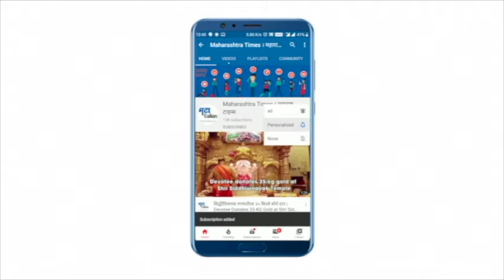महागाईच्या मुद्दयावरून Ashok Chavan यांची Narendra Modi आणि BJP वर टीका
देगलूर बिलोली पोट निवडणूक प्रचार सभेत अशोक चव्हाणांनी भाजपवर केली खरमरीत टीका. अच्छे दिनचं स्वप्न दाखवून हे सत्तेत आले. मात्र सत्ता मिळाल्यानंतर आता मात्र भाजपने महागाईचा कहर लोकांवर टाकायला सुरूवात केलीय. आधीचं सरकार ज्या मुद्द्यावरून खाली आणलं गेलं त्याच मुद्द्याला हाताळण्यात मोदी सरकार अपयशी ठरलं असं चव्हाण म्हणालेत